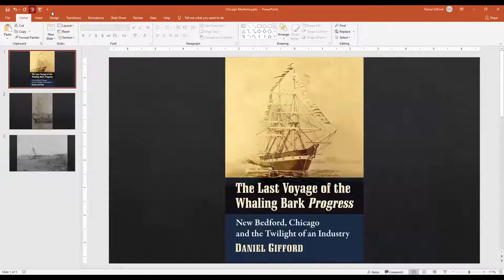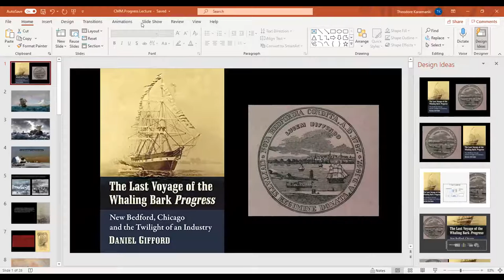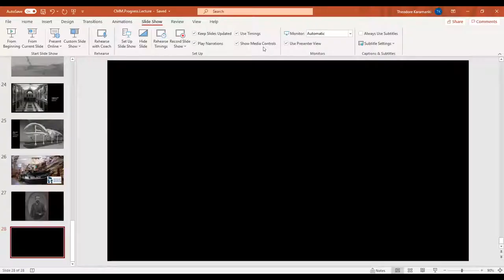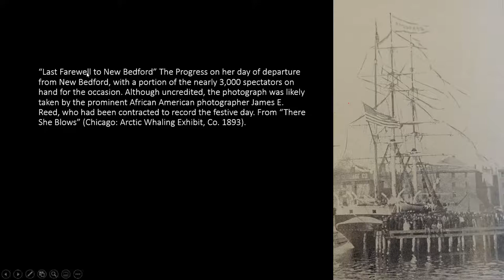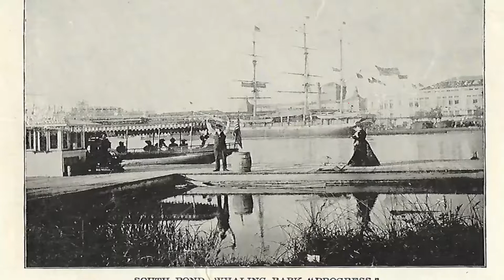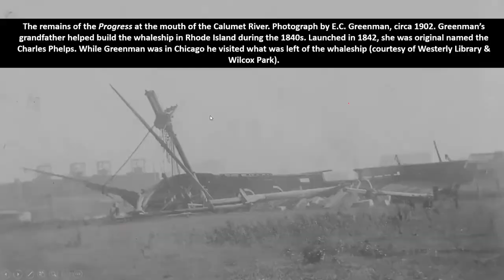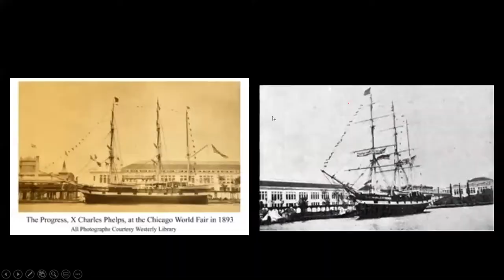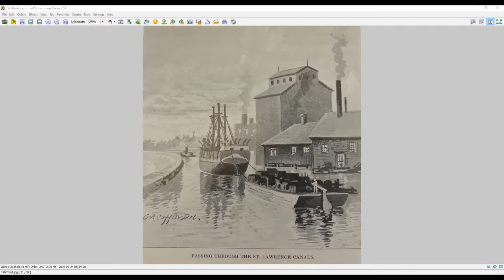Last Voyage of the Whaling Bark Progress with author Daniel Gifford and historian Ted Karamanski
Author Daniel Gifford and Chicago Historian Ted Karamanski Discuss the Fate of an Historic Whaling Bark in Chicago
The whaling bark Progress was a New Bedford ship transformed into a whaling museum for Chicago's 1893 World Columbian Exposition. Dr. Daniel Gifford explores this strange and largely forgotten piece of Chicago maritime history in his new book The Last Voyage of the Whaling Bark Progress--New Bedford, Chicago, and the Twilight of an Industry.
Join Dr. Gifford and longtime Chicago Maritime Museum board member and Loyola University/Chicago history professor, Dr. Theodore Karamanski, for a discussion about the history and legacy of the Progress, and an exploration of what it means to transform a dying industry into a museum piece.
Dr. Daniel Gifford is a public historian who focuses on American popular and visual culture, as well as museums in American culture. His expertise has been featured in numerous interviews and articles including the New York Times, Washington Post, NPR, and USA Today among many others. He teaches at multiple universities near his home in Louisville, Kentucky.

ABOUT US

The City of Big Shoulders began with wet feet. No one tells this story better than the Chicago Maritime Museum.

At varying times, Chicago has been the busiest port or one of the busiest ports in the world. It is a tall order to tell the story of Chicago’s waterways and their emotional and prosperous impact on 19th, 20th and 21st century American growth.
Welcome to the Chicago Maritime Museum and our developing story of Chicago’s maritime traditions and impact. Come visit our museum  on the shores of Bubbly Creek at the Bridgeport Art Center.

River Level of the Bridgeport Arts Center
1200 W 35th St, Chicago, IL 60609